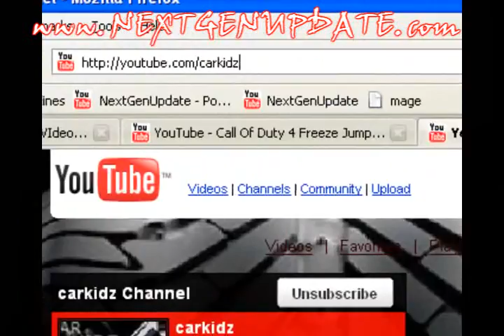Call of Duty 4 Glitches - 2 Shipment Glitch Tutorials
presents 2 shipment glitch tutorials and a small obstacle